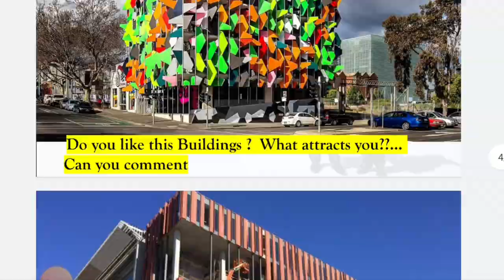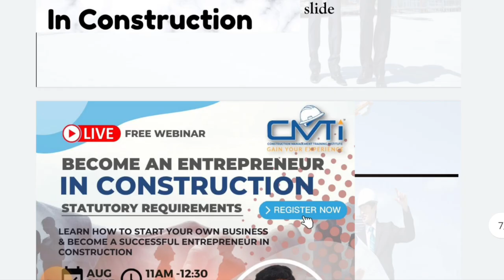what is Facade in construction | 2 Free webinar | How to start a construction company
New Course Launch

Evermark Facades  & Other Facade Companies hiring from CMTI for their High End Facade Projects

Facade in Construction

Free Courses

Paid Courses

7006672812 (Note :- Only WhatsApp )